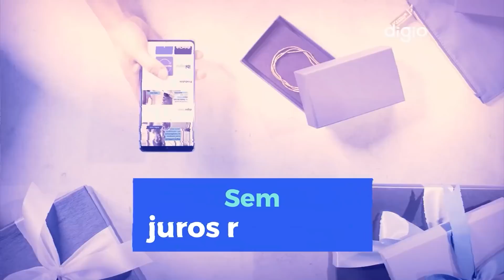MAIS UM PROCESSO CONTRA A ACTIVISION - Daily Fix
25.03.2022 - Nosso review de Ambulância: Um Dia de Crime; Batman encontra com SPOILER em cena deletada; Activision tem mais um processo; Cenas inéditas de Doutor Estranho 2.

E temos AS boas do fim de semana! Não se esqueça de votar em qual jogo quer na live da semana que vem: Tiny Tina's Wonderlands, Ghostwire: Tokyo ou Kirby and the Forgotten Land. Vote aqui nos comentários!

ACOMPANHE O IGN BRASIL!